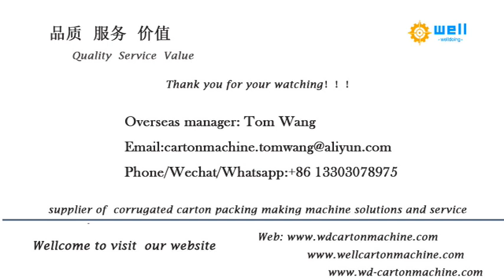kraft paper tube making machine#packingmachine